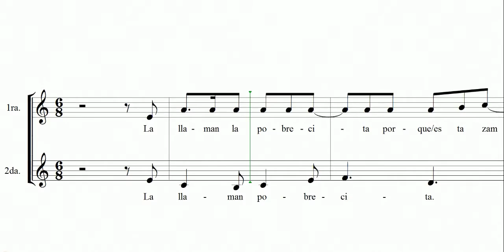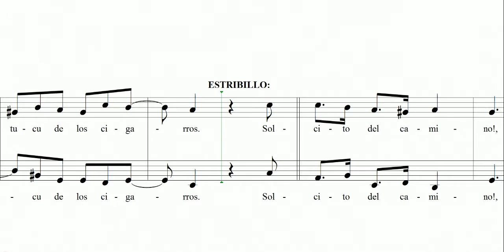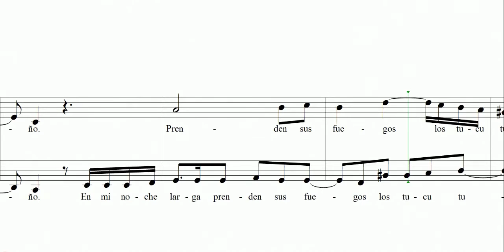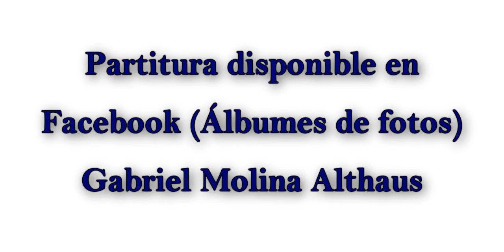La pobrecita - Versión SA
Zamba de Atahualpa Yupanqui - Arreglo disponible en álbumes de fotos de Facebook